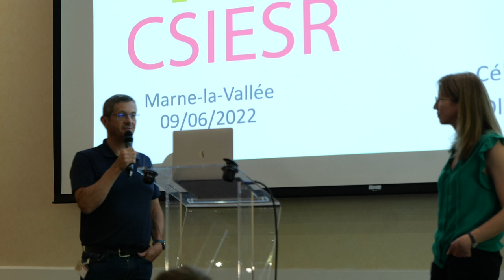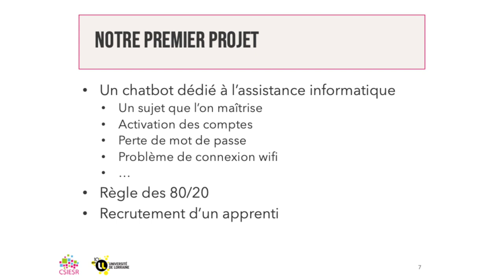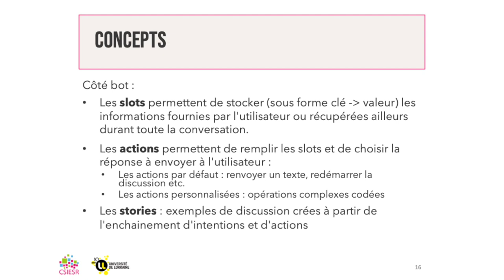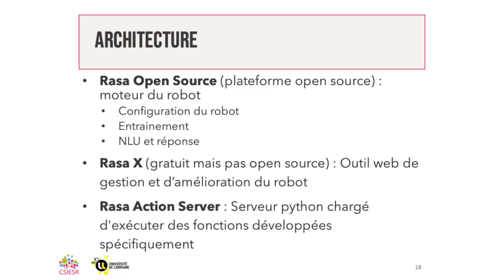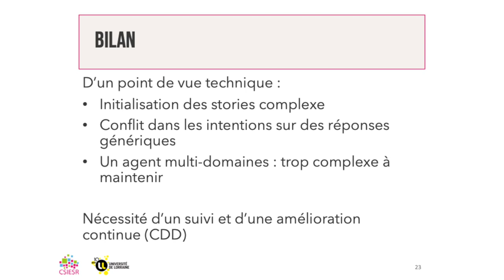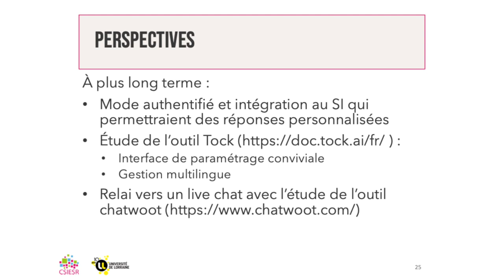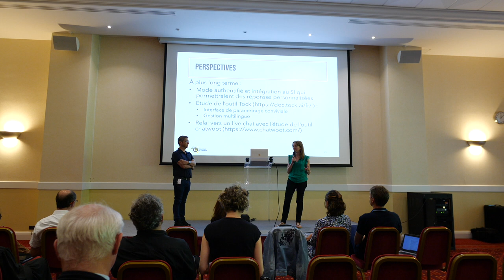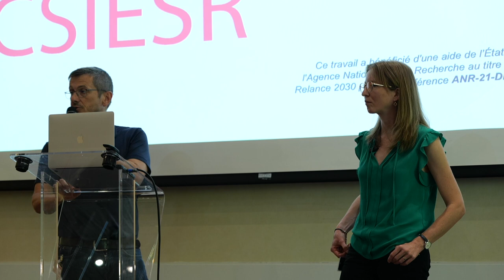8 ASSISES DU CSIESR 2022 Retour d'expérience sur la mise en place d'un agent conversationnel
11 h 30 min – 12 h 00 min
Olivier Ziller – Université de Lorraine
Céline Didier – Université de Lorraine
retour d’expérience sur la mise en place d’un agent conversationnel (chatbot) opensource sur les problématiques liées à l’activation des comptes informatiques par les usagers.